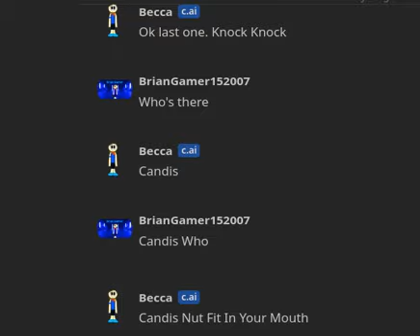Damn She Got Me- 💀